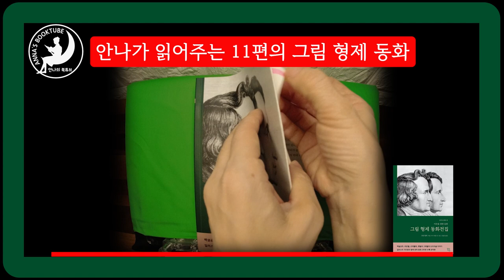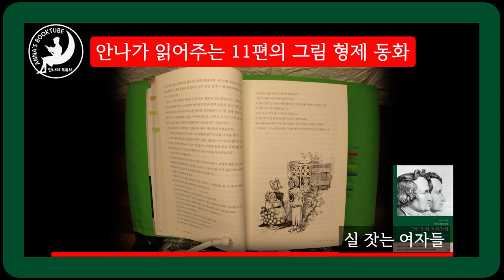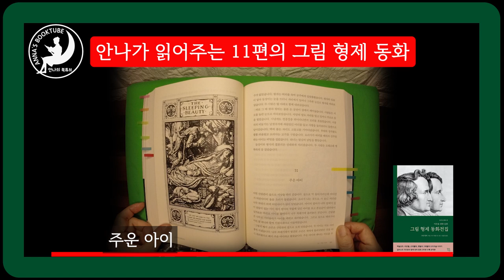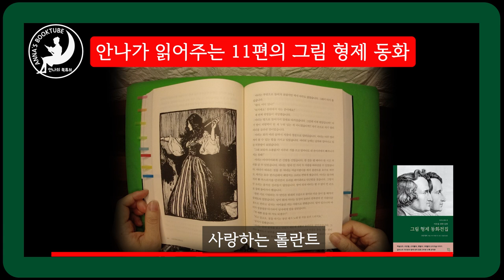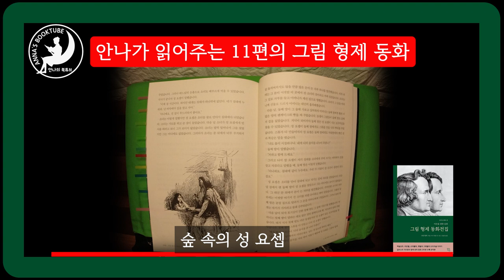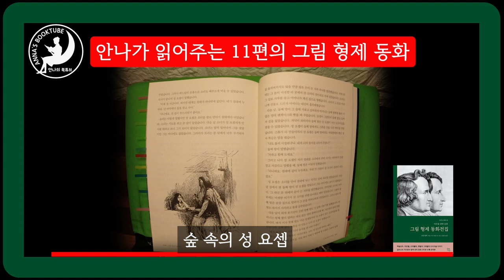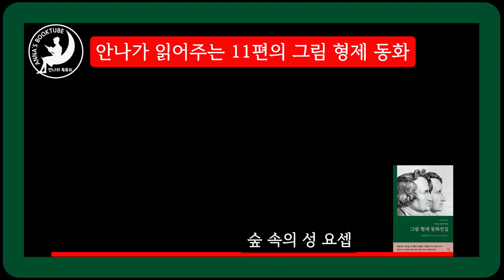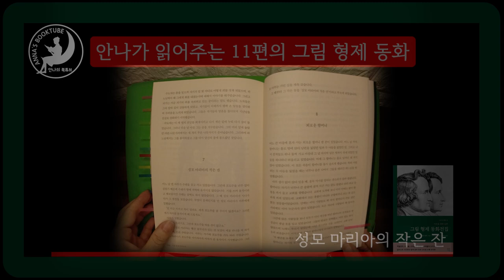11편의 그림 형제 동화 이야기 | 2시간 20분 | 안나의 북튜브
안나가 읽어주는 11편의 그림 형제 동화

개구리 왕자
성모 마리아의 아이
'소름'을 찾아 나선 소년
실 잣는 여자들
작은 빨간 모자
죽음의 신
주운 아이
사랑하는 롤란트
털복숭이 공주
숲 속의 성 요셉
성모 마리아의 작은 잔